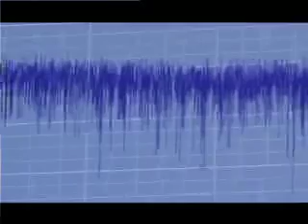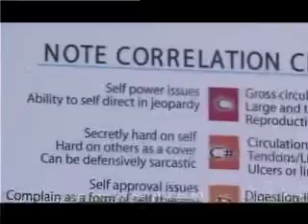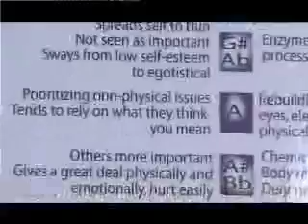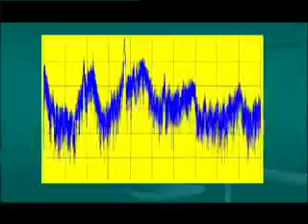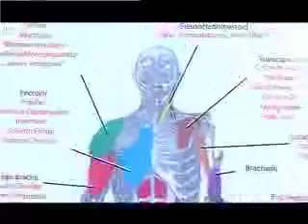The Potential of Sound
A great introduction to BioAcoustics form its founder and pioneer, Sharry Edwards. Created by Ben Powers.
www,SoundHealthOptions.com